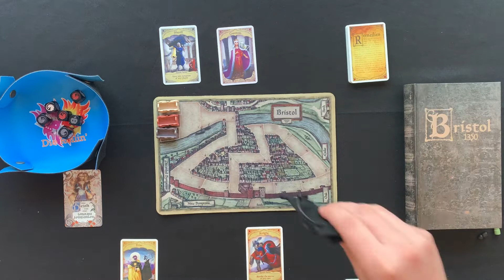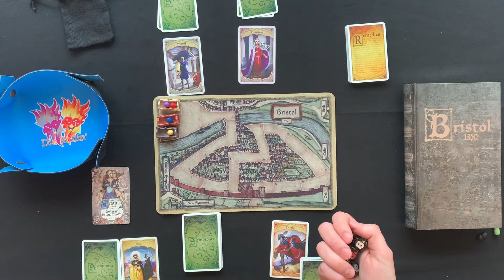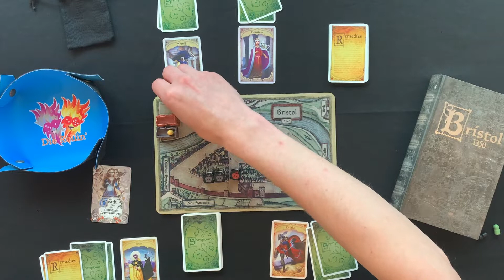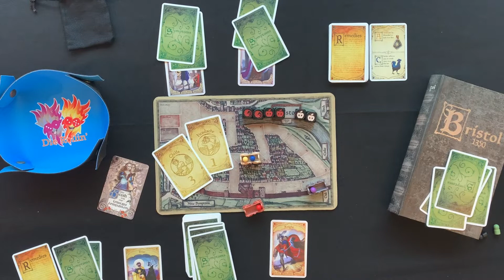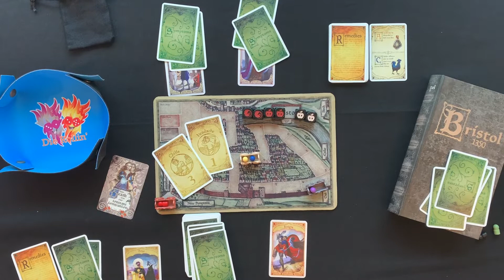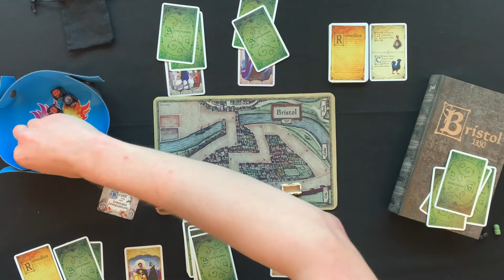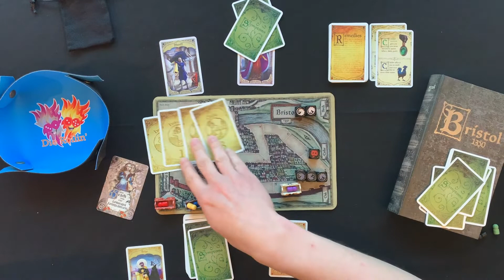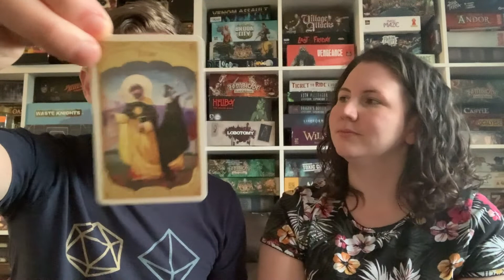Bristol 1350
Adam & Seos give Bristol 1350 by Facade Games a go!

Tools We Use:

Cameras: